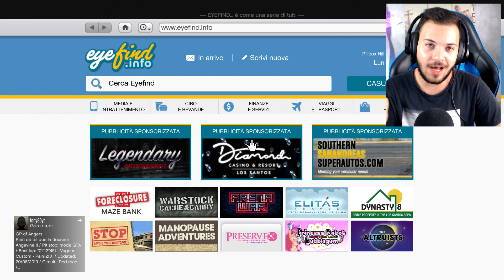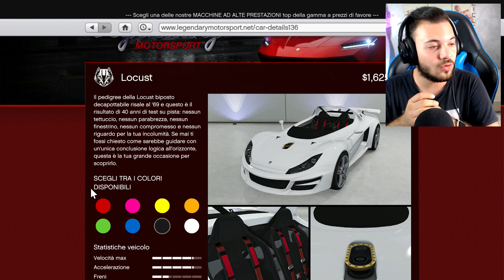QUESTA SPORTIVA E' FANTASTICA | MODIFICHE OCELOT LOCUST! (GTA 5 ONLINE)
👉👉👉👉👉👉👉👉👉👉👉👉[LEGGIMI]👈👈👈👈👈👈
Bella a tutti. oggi siamo qui ritornati su gta 5 online, oggi andremo a modificare la progen emerus :) MI RACCOMANDO SUPERIAMO I 200 LIKE SE VOLETE ALTRI VIDEO !!! :)